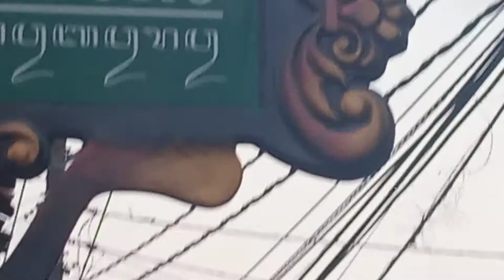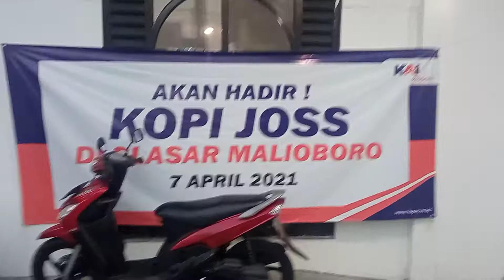Slasar Malioboro || Suasana Sore Hari